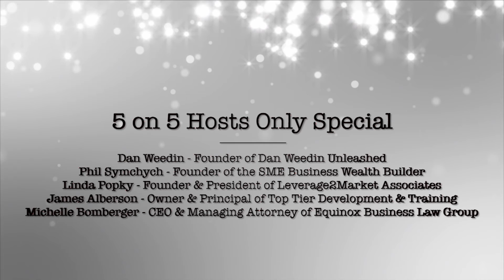Booming Your Business in 2022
Join us for a special episode of The Seattle Shrimp Tank featuring all of our weekly hosts!

For more info or to listen to the entire show,